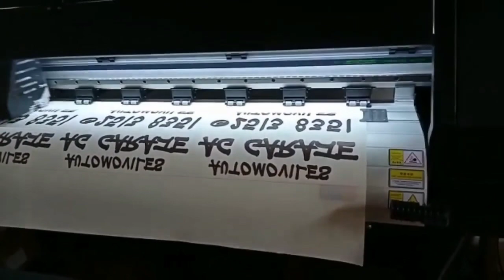2022年4月20日